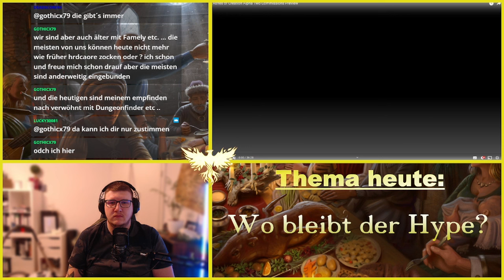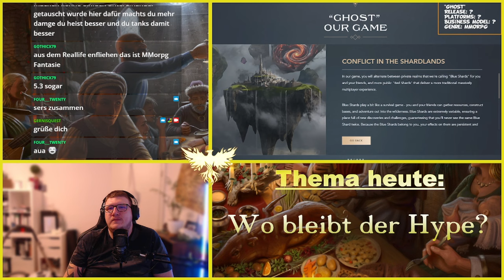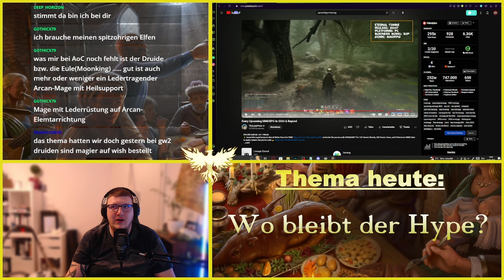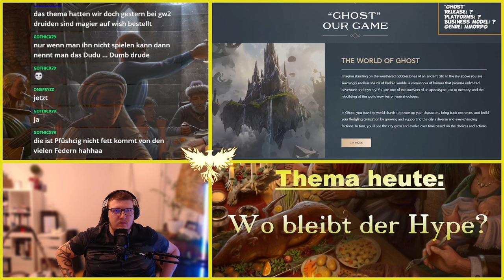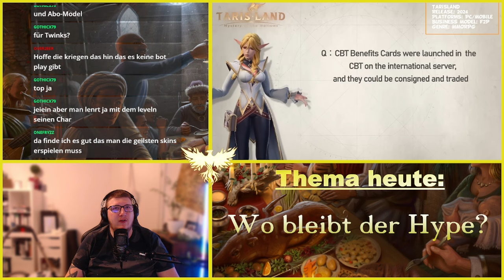Ashes of Creation - Wo bleibt der Hype - Lets diskutier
Es gab mal wieder ein Let´s diskutier auf meinem twitch Kanal.

Wo ist der Hype?

Sind die Leute gesättigt von mmorpgs oder haben sie Angst enttäuscht zu werden?

Diskutiert mit uns.

-I-I-I- noch mehr Gerni -I-I-I-

-I-I-I- Quellenangabe -I-I-I-

Streams und Videos von offiziell Ashes of Creation